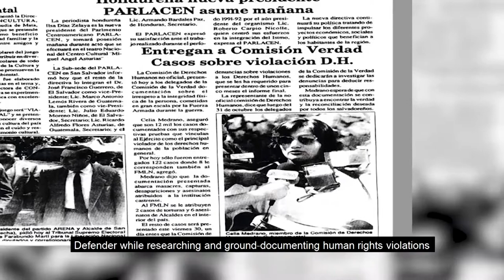Celia Medrano - Presentación